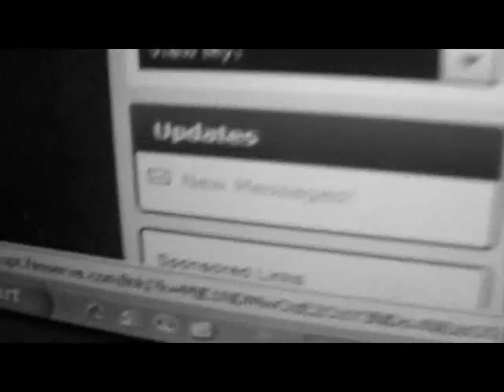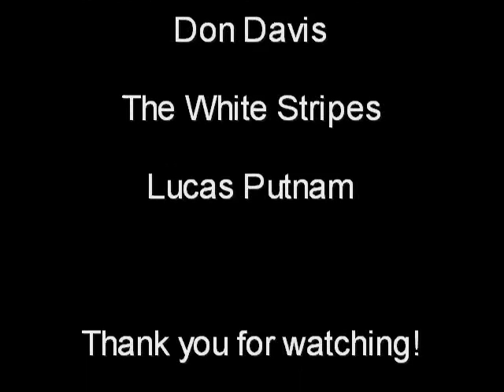IN NEED OF PAPER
Me and my girlfriend Celia need to write down an important e-mail

but we run into a problem